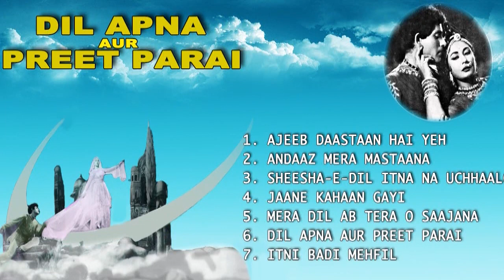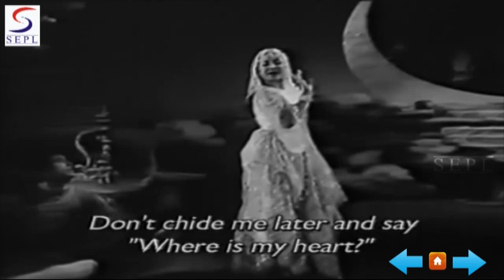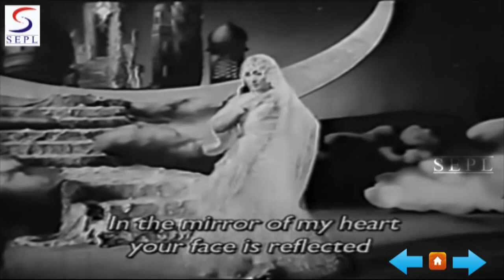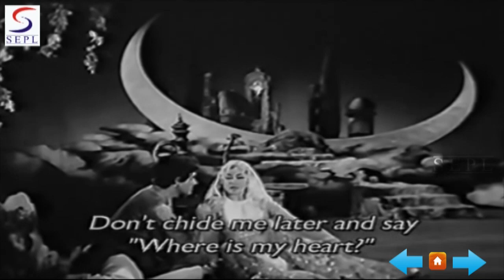Dil Apna Aur Preet Parai | All Songs | Youth's Most Famous Romantic Songs | Jukebox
Ajeeb Daastaan Hai Yeh - 00:20
Andaaz Mera Mastaana - 05:05
Sheesha-E-Dil Itna Na Uchhaalo - 11:58
Jaane Kahaan Gayi - 16:26
Mera Dil Ab Tera O Saajana - 20:54
Dil Apna Aur Preet Parai - 26:51
Itni Badi Mehfil - 30:38

Director:Kishore Sahu
Producer:S A Baqar
Main Cast:Raaj Kumar, Meena Kumari, Nadira, Ruby Mayer, Om Prakash, Shammi, Helen, Kumari Naaz, Pratima Devi, Tun Tun
Genre:Social
Banner:Mohal Pictures

Kusum Rai lives a wealthy lifestyle in scenic Kashmir with her widowed dad, Basant. Her dad had helped his friend's widow, her son, Sushil Verma, and daughter, Munni, overcome many financial challenges, and had also paid for his medical education so that he can grow up to not only support his family, but also marry Kusum. Kusum and Sushil do get married and re-locate back to Sushil's house which is attached to Malhotra Hospital where he works. Shortly thereafter disagreements begin when Kusum is not allowed to have her way, and also when she feels that Sushil is not being attentive towards her. Things escalate to such an extent that Kusum returns to live with her dad. Several months later, she is informed that Sushil is seriously ill, she returns - only to find that Sushil is in love with a nurse named Karuna. Watch what an angered Kusum does to keep Sushil all to herself.